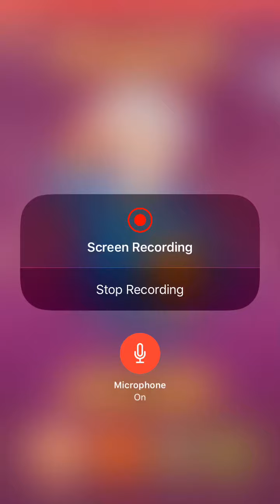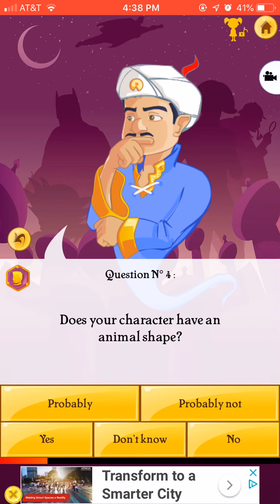Akinator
I know I am really loud in this video sorry